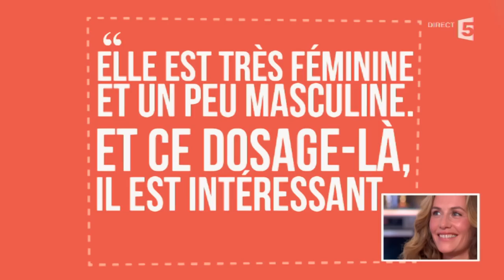Cécile de France vue par Cédric Klapisch - C à vous - 09/04/2015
Invitée du dîner, Cécile de France a vu son portrait par celui qui l'a révélée au grand public dans "L'Auberge espagnole", le réalisateur Cédric Klapisch.
9 Avril 2015
France 5